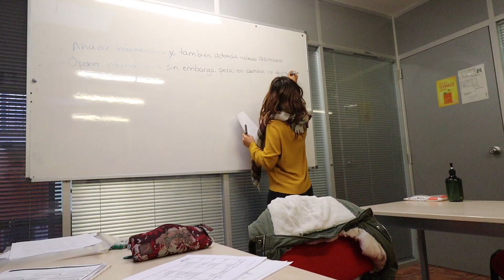What Are Spanish Classes In Barcelona REALLY Like? | Daily Vlog No.4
GET YOUR BARCELONA E-BOOK HERE ⤵️

Welcome to the Barcelona daily vlog series!! 🇪🇸

I've moved to Barcelona for one month to study Spanish at Camino Barcelona! Today's video is daily vlog no.4 and I take you all to my Spanish classes for the day to show you what life is like as a student studying Spanish in Barcelona!